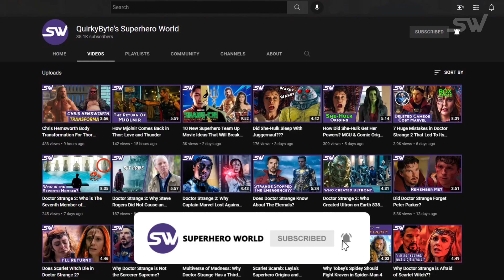Will Thor Love and Thunder Be Chris Hemsworth's Last MCU Movie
Thor 4 is bringing in two Thors. Jane Foster is turning into the Mighty Thor, and that's one of the main reasons why people think that Love and Thunder could be Thor Odinson's final MCU movie. I mean, there are a love of people literally asking this question - "Will Thor Love and Thunder Be Chris Hemsworth's Last MCU Movie?" and "Will Thor die in Love and Thunder?"

Well, we've got the answer for you!